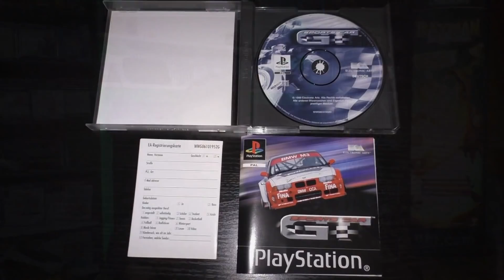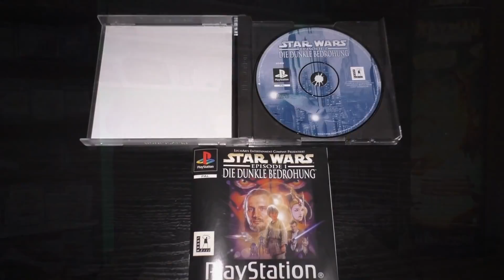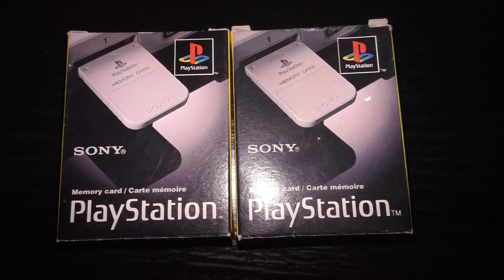Klasse Gameboy und PS1 Pickups...!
►Kamera: PANASONIC HC-V777 EG-K Camcorder Full HD ►Videobearbeitung : Pinnacle Studio 21
►Video Quellen : YouTube, Eigenproduktion
►Musik: 25+ Free To Use Background Music Youtubers Use (No Copyright) We are one (No Copyright), Lensko (No Copyright), You and Me (No Copyright), Summertime (No Copyright), Happy Life (No Copyright), Circles (NCS Release), Summertime (No Copyright), Fredji (No Copyright),